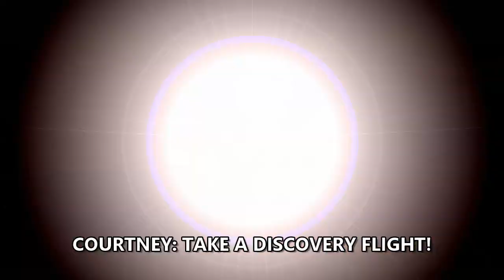Courtney #40: TAKE A DISCOVERY FLIGHT! Find out what kind of flying you like and pick your mission!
Want to learn to fly but unsure of what type of flying you like? Take a DISCOVERY FLIGHT. In this video Courtney talks about her experience taking Cessna lessons then after a discovery flight in a Quicksilver, she bought her own and continued with her flying lesson for a Sport Pilot certificate!

Courtney is a FAA-certified Advanced Ground Instructor (AGI).